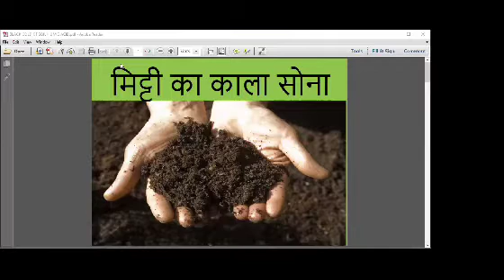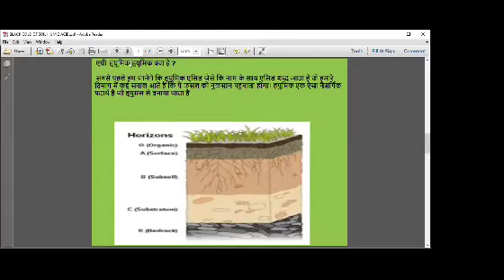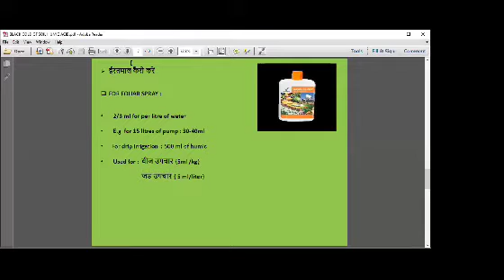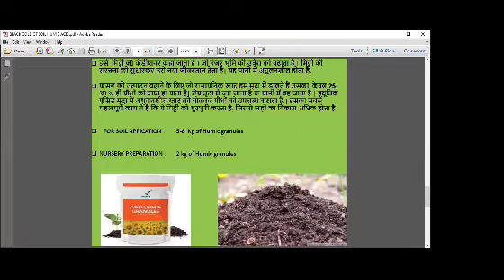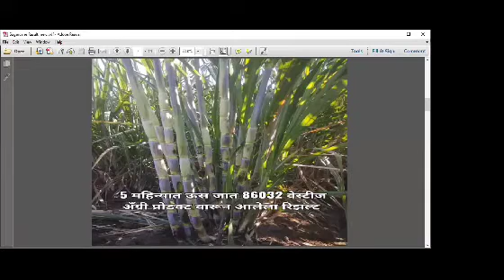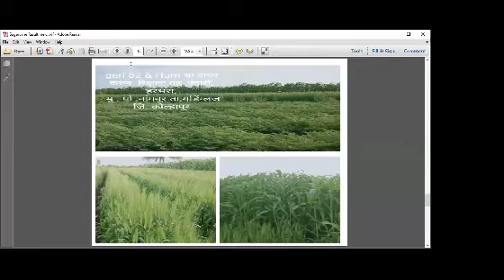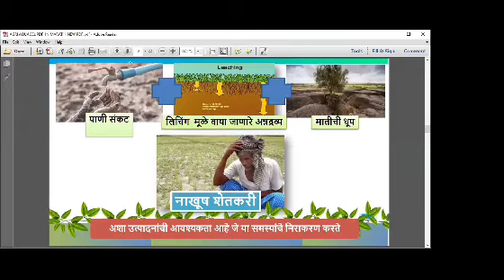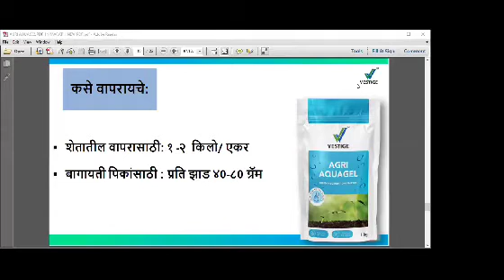Vestige Agri Products training and Uses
Great training and information about Vestige agri products by Suraj Chimane sir.
Sandeep Kothwal
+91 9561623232